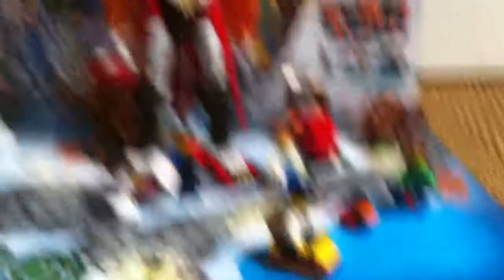Calendrier de l'avent LEGO City : Jour 14 (2014) [Français]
Quatorzième jour du calendrier de l'avent LEGO City #60063, sorti en 2014.
Par Shaddow.